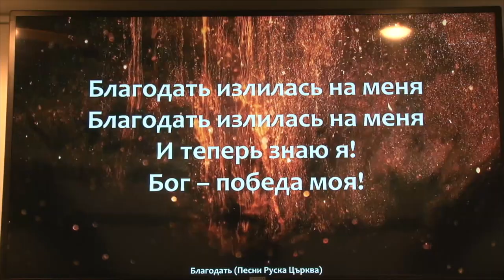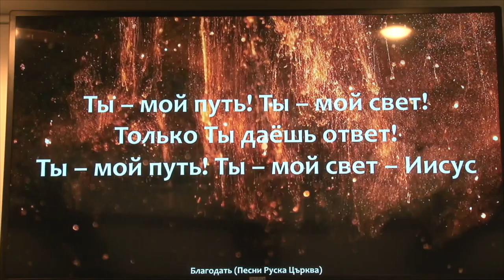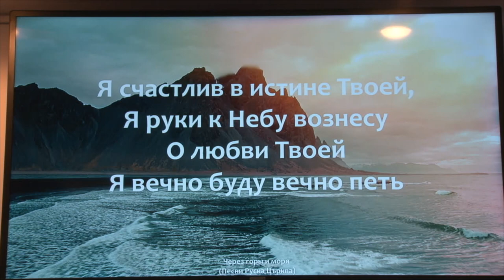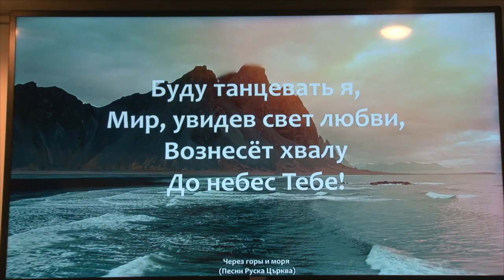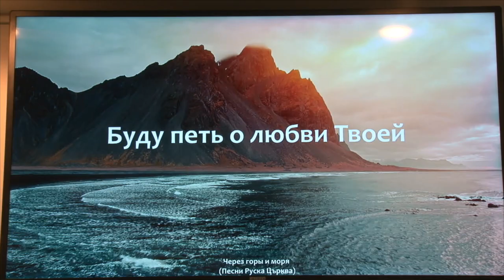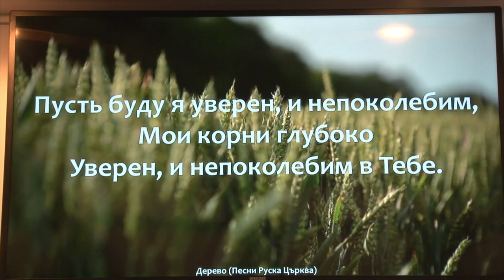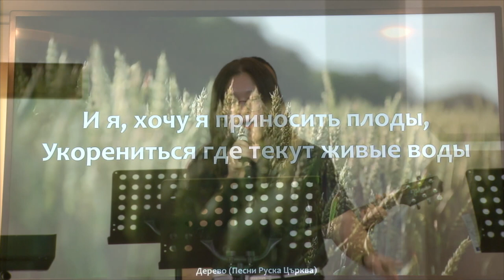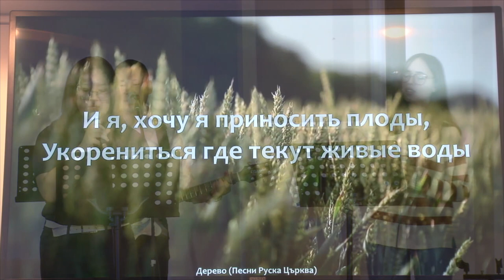Воскресное прославление в церкви